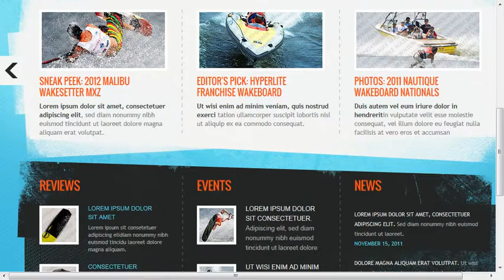Wakeboarding Website Template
Wakeboarding Website Template is a pre-made professionally designed web template to showcase your product or content in a unique way. This template is designed with user experience and usability in mind.